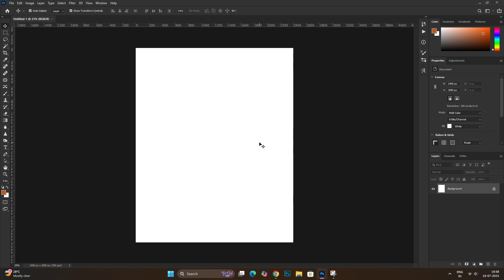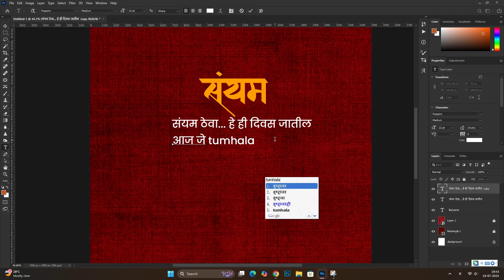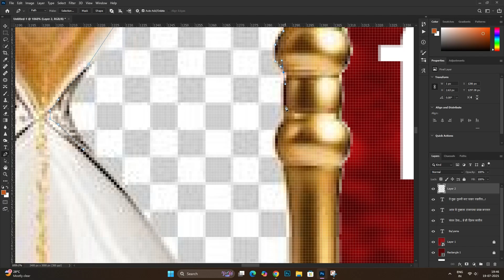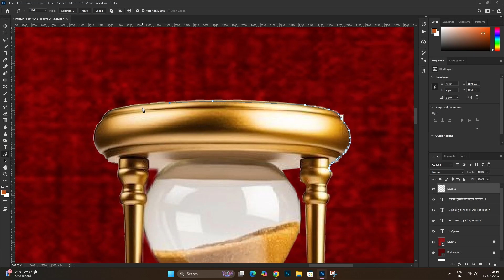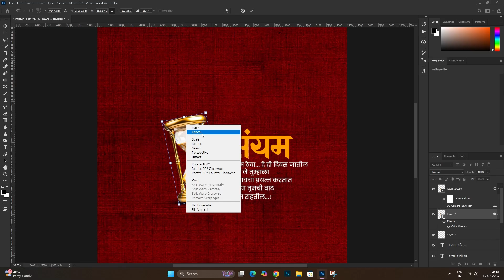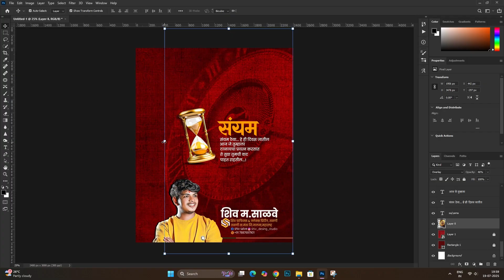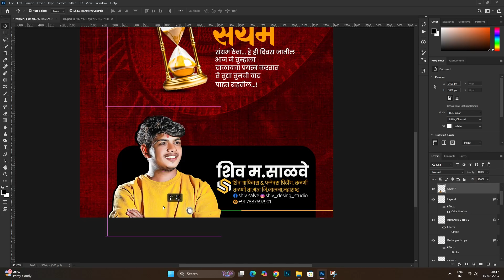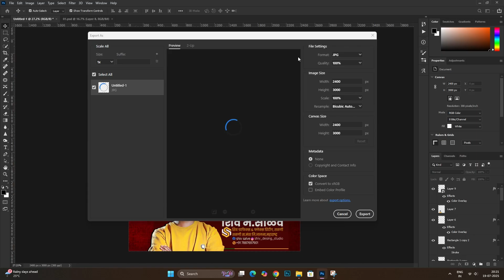Suvichar Banner Editing | Suvichar Poster Design In Photoshop 2025 | Suvichar Background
नमस्कार भावांनो,जय महाराष्ट्र
आपल्या YOUTUBE चॅनेल SHIV SALVE GRAPHICS  वर तुमचे तुमचे स्वागत आहे. आपल्या व्हिडिओ आवडल्यास नक्की LIKE 👍 SHARE 🔄 आणि COMMENT करा. 🙏